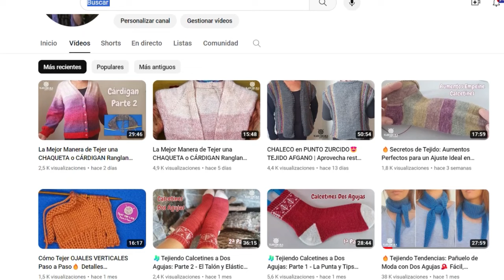Puntilla de Crochet Paso a Paso: Fácil, Rápida y Encantadora🌸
Aprenderás a tejer una hermosa puntilla de crochet, perfecta para agregar un toque encantador a tus proyectos. Es sencilla, rápida y adaptable a cualquier creación, ¡desde prendas de vestir hasta elementos para el hogar! Ideal para todos los niveles, este tutorial te guiará paso a paso para que logres una puntilla que parecerá complicada, ¡pero es más fácil de lo que piensas! ¿Listos para tejer magia? ✨